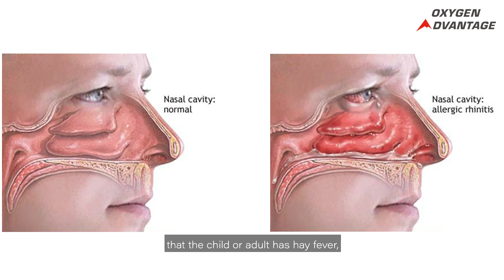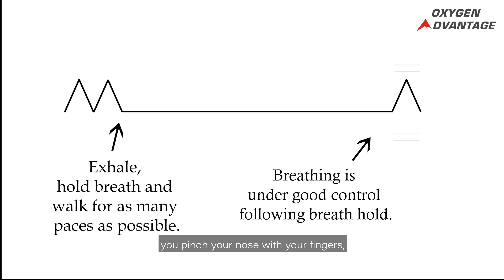Restoring Nasal Breathing - Patrick McKeown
How to restore nasal breathing using simple, scientifically proven, breathing techniques.